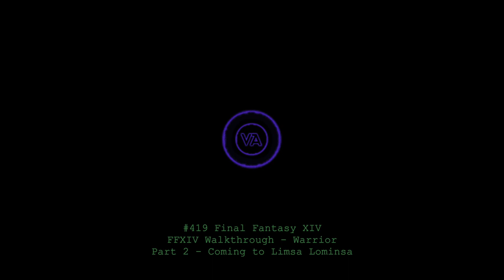Let's play Final Fantasy XIV - MSQ Walkthrough - Part 2 - Coming to Limsa Lominsa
This is MSQ Part 2 - "Coming to Limsa Lominsa", from The Realm Reborn.